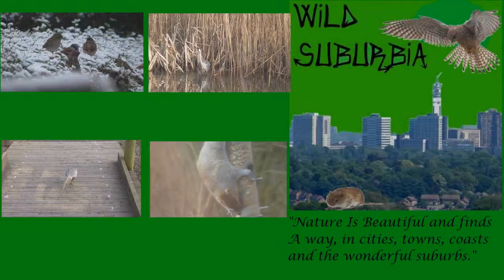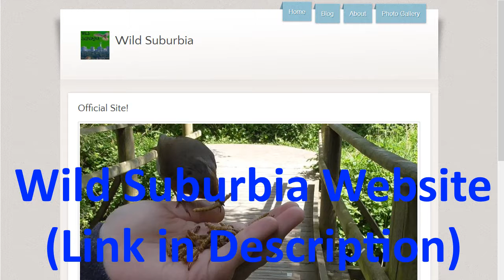Common Darter Dragonflies at Sheepwash Urban Park.